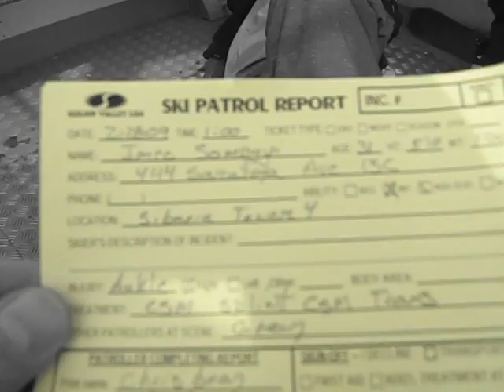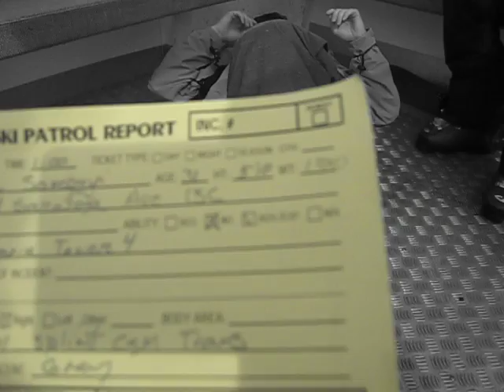A liftben torott labbal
Fajdalmas de vicces ut a siliftben az elsosegelyhez rogton bokatores utan. :)
A painful and fun ride on the Funitel @ Squaw right after braking my ankle. :)
Riporter: Gabor
Cameraman: Zsolt
Victim: Imi